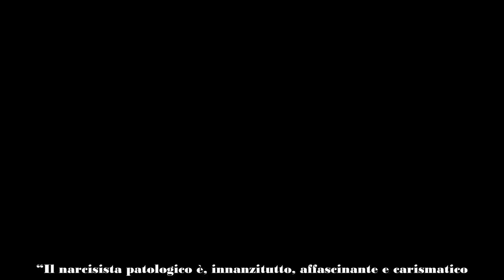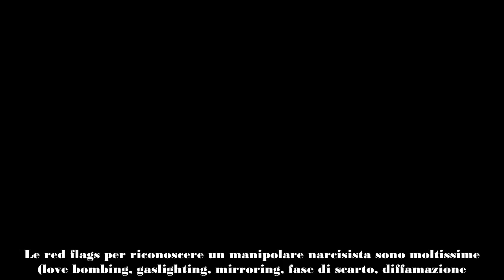Elenoire Casalegno “Io vittima di un narcisista patologico”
Elenoire Casalegno probabilmente sarà la prossima conduttrice de L’Isola dei Famosi (i rumor vogliono questo, anche se i giornalisti spingono per un’altra scelta) e fra le pagine de Il Messaggero si è aperta confessando di essere stata vittima di un manipolatore narcisista patologico. Una patologia che purtroppo è più comune di quanto si creda e che può toccare le vittime sotto ogni aspetto: sentimentale, amicale, lavorativo..